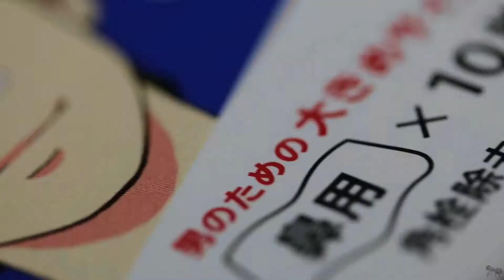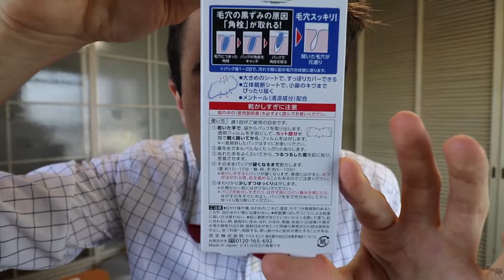Bioré Blackhead Strips! | Tech Review Friday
Please don’t let this video negatively impact your opinion of me.